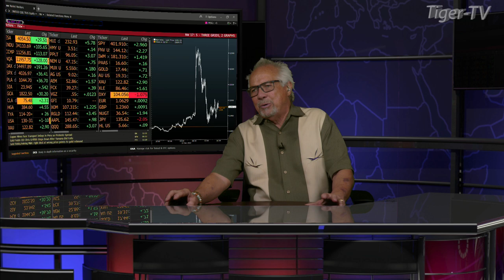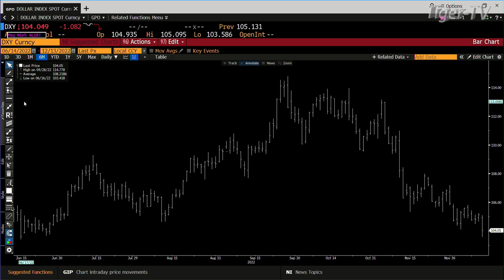December 13th 4PM ET Market Update on TFNN - 2022